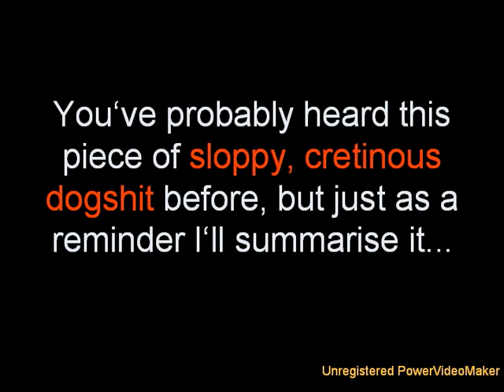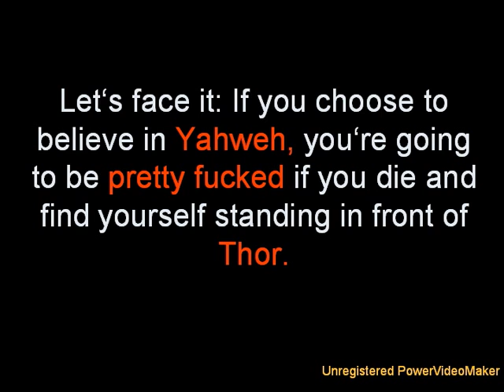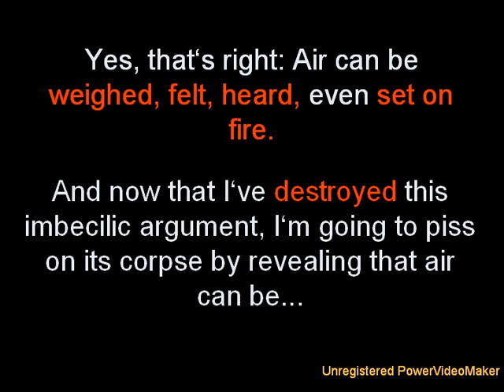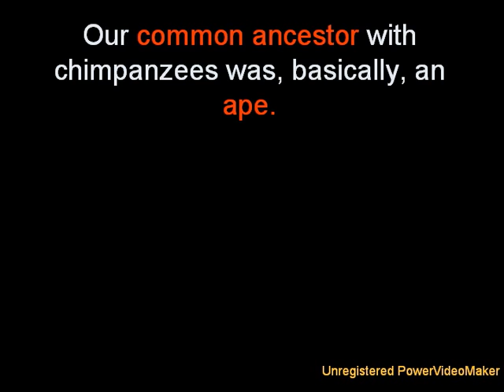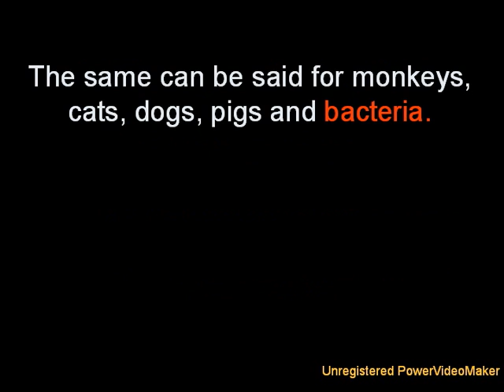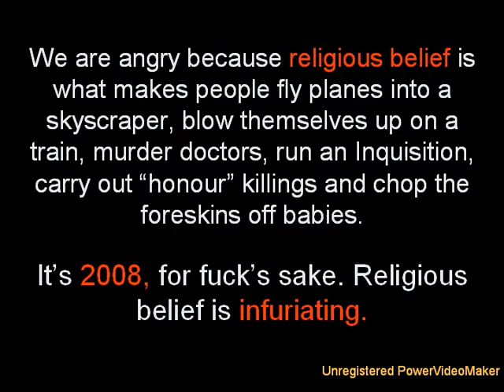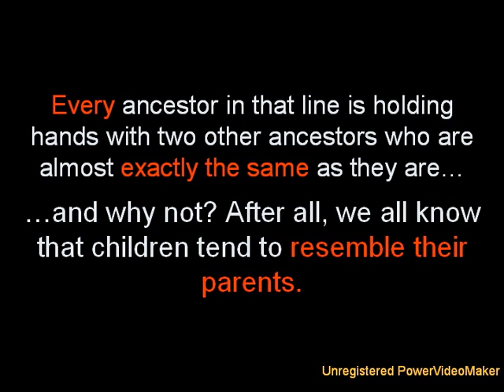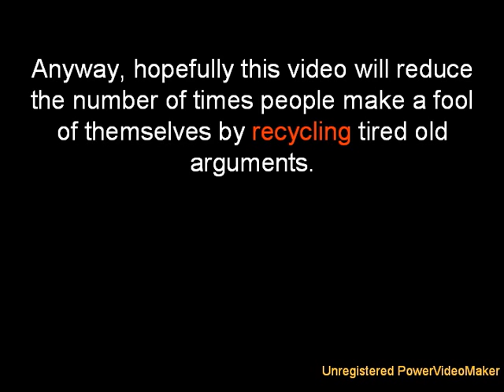We've heard it before. It's still pants.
One depressing thing about arguing with theists - and especially creationists - is how often you hear the same boring, long-debunked old arguments. I'd like to suggest a few arguments that theists really shouldn't use, because they are obsolete, logically unsound or simply very, very stupid.

Sadly, there are a lot of these arguments going round; it's likely that this video will end up being the first of a series.